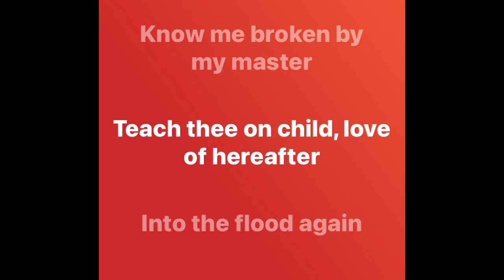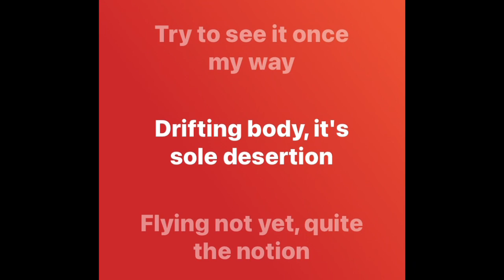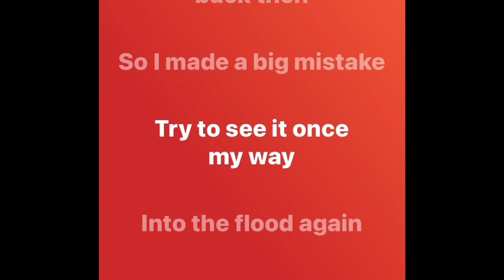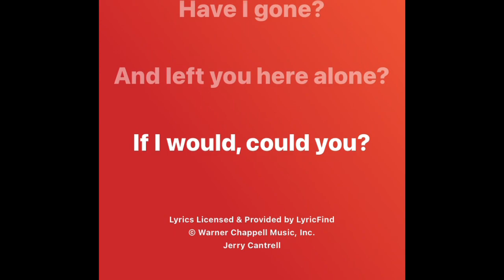Would? - Alice In Chains